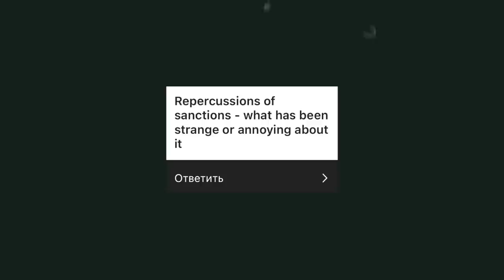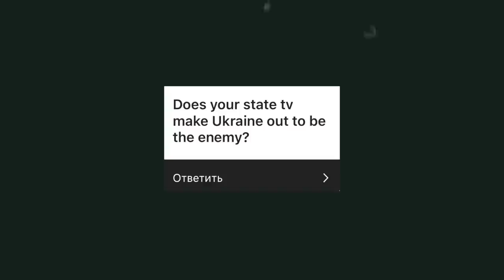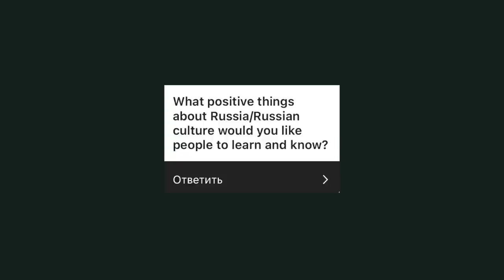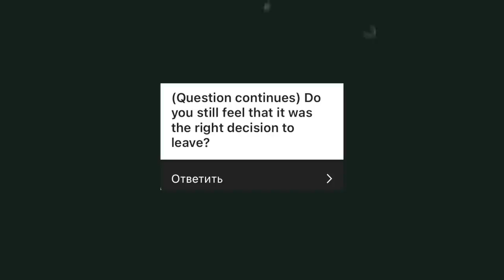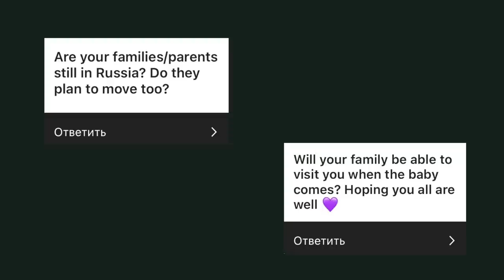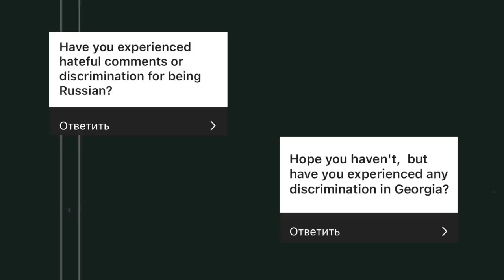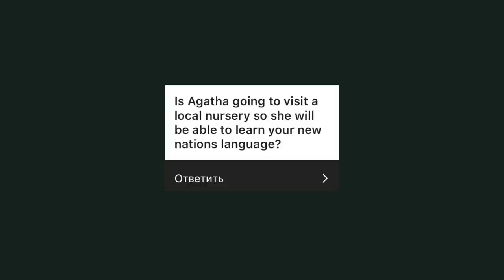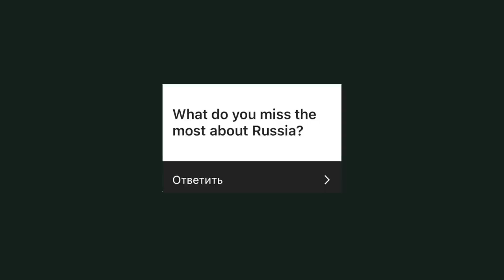Q&A about Russia and Our Immigration | Answering Your Questions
Answering so many questions about Russia and our immigration process!✨

It helps me to keep my content free from sponsored ads 💛

TIMESTAMPS: ⬇️

ABOUT RUSSIA:
01:00 - How are people in Russia doing generally? Jobs? Food access?
03:30 - Repercussions of sanctions - what has been strange or annoying about it?
05:33 - How come a lot of Russian athletes still get to post on Instagram?
07:58 - What do you think about the new Mcdonald’s?
09:44 - Does your state tv make Ukraine out to be the enemy?
10:35 - Do the general population support the invasion?
12:25 - Is it easy or safe to leave the country?
13:11 - Did you meet other Russian people in Georgia who left for the same reasons as you did?
14:21 - What direction do most Russians immigrate to these days?
15:22 - Do you know anyone who has left Russia since you and your family left?
16:34 - I still want to travel to Russia, do you think it is a good idea?
18:06 - What positive things about Russia/ Russian culture would you like people to learn and know?

ABOUT OUR IMMIGRATION:
19:16 - Why did you choose to leave? Was it difficult for you? Why did you leave so quickly?
23:53 - Do you feel that it was the right decision to leave?
26:13 - Are you coming back to Russia someday?
27:09 - Do you know where you want to go and live long-term? Can you go to the EU or USA?
30:08 - Will you apply for Georgian citizenship? What happens when your passport/visa expires? Do you have to go back to Russia then?
32:06 - Are your families/parents still in Russia? Do they plan to move too?
Will your family be able to visit you when the baby comes?
33:39 - Do your friends and family back in Russia already notice the effects of sanctions in their daily life?
What changes or difficulties are your friends and family in Russia experiencing?
35:08 - Do your friends/family in Russia believe what the government tells them?
36:46 - How is the church you were going to in Russia doing?
37:55 - How has being an immigrant changed your views on life? Do you feel lost/detached or out on a happy journey?
40:10 - Have you experienced hateful comments or discrimination for being Russian?
Have you experienced any discrimination in Georgia?
43:31 - What’s the biggest challenge for you living in Georgia? How does it feel in another culture?
46:25 - Is Agatha going to visit a local nursery so she can learn your new nation's language?
48:04 - What about your flat in Russia and the stuff still in the flat?
49:04 - Were you able to bring your savings out of the Russian bank?
50:45 - Do your credit cards work abroad? Don’t you guys have a
problem with opening & holding a bank account?
52:19 - What do you miss the most about Russia?